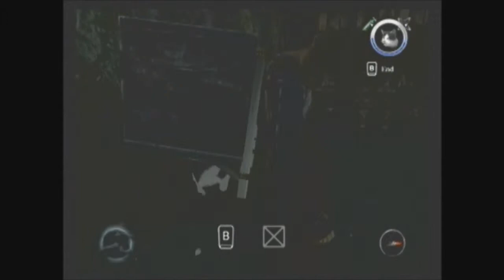Tenchu With Humor: Dopes Wearing Explosives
Why are these guys wearing explosives? And I thought they couldn't get any dumber...